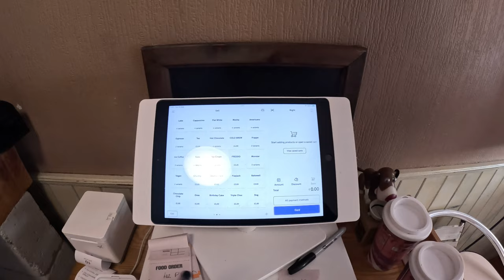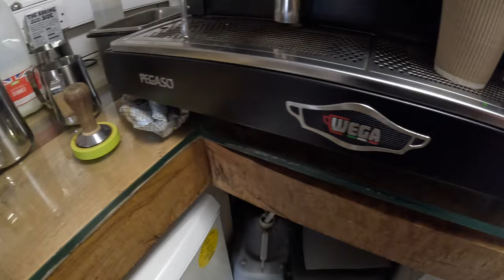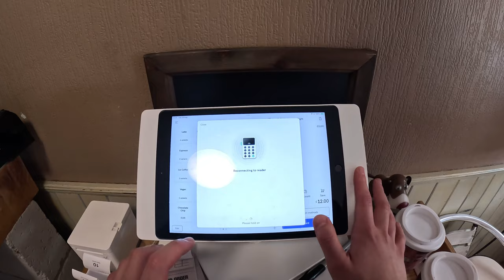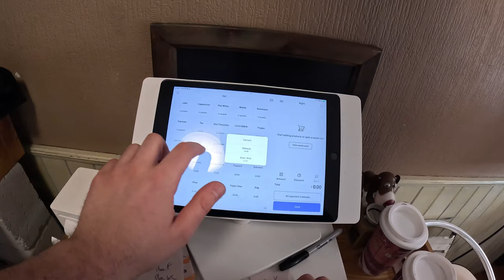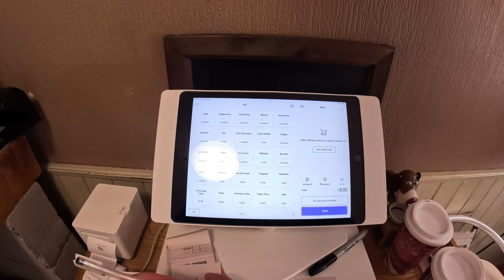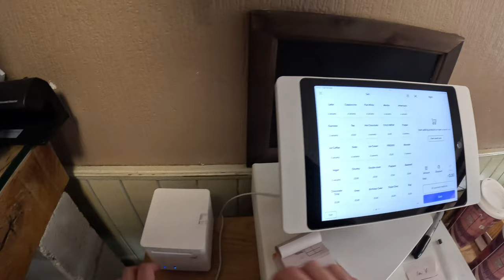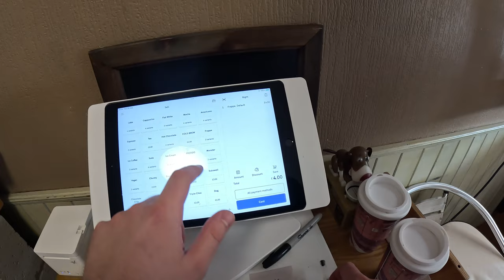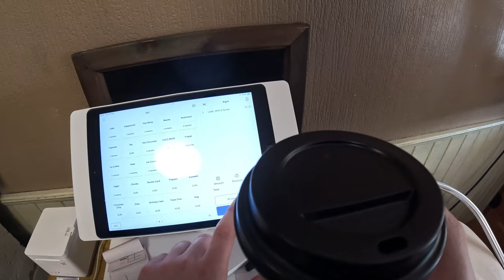POV Of My Dog Friendly Coffee Shop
Had a couple of dog owners getting dragged to the coffee shop for their treats today! 😂